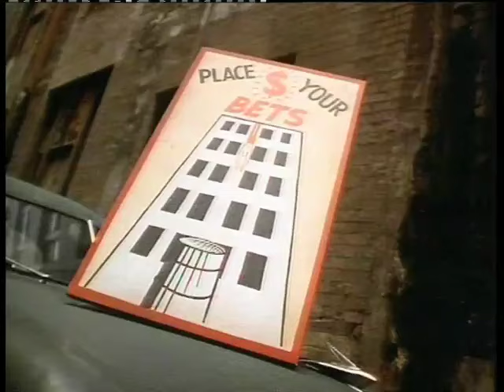Hunters & Collectors - Head Above Water (Official Video)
The official video for Hunters & Collectors - Head Above Water.